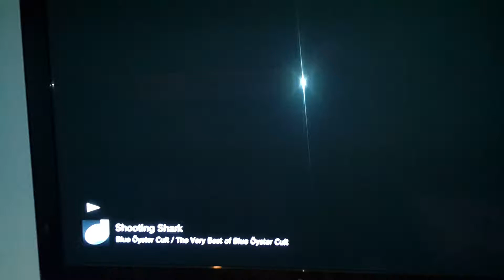Shooting Shark Chiang Rai Condo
Rock, india, pakistan jet fighters, Thailand